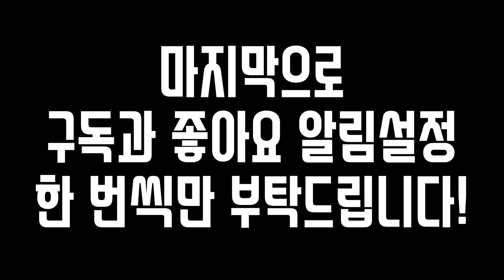여자친구랑 발로란트를 하면 생기는 일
영상 편집 : Youtube 황씨돌쇠
첨부 영상 : 발로란트 VALORANT , 라이엇 게임즈